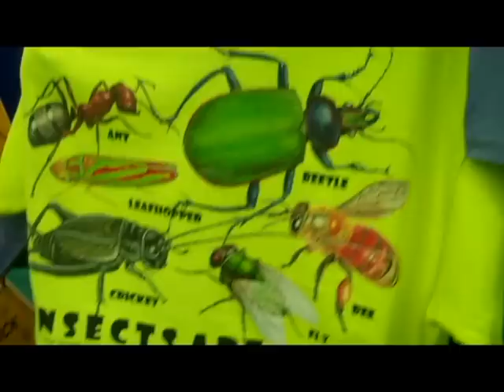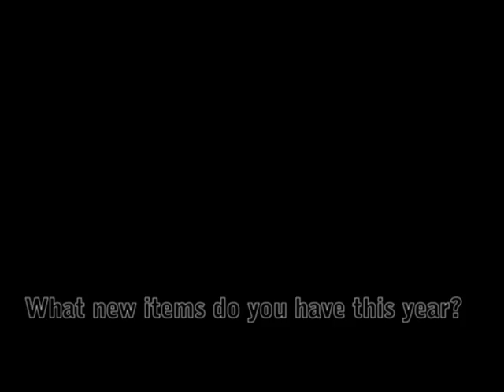Insect Fashion & Accessories Part 2: An interview with Paul from Atlas Screen Printing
Insect Fashion & Accessories Part 2. An interview with Paul from Atlas Screen Printing. - Acoustic breeze.

Both videos were made by Kim Hung at Entomology 2014, the annual meeting of the Entomological Society of America in Portland, OR.